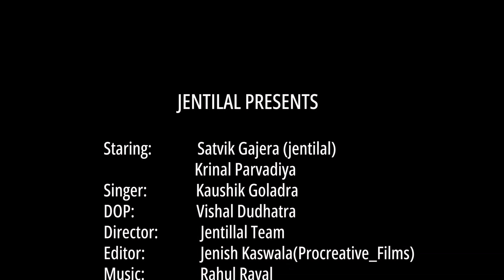કાનુડો ( Kanudo ) | Mashup | Gujrati Song | Janmashtami Special | Satvik Gajera | Kaushik Goladra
અમારું નવુ સોંગ " કાનુડો " જો તમને ગમે તો લાઈક કરો, શેર કરો અને ચેનલ ને સબ્સ્ક્રાઇબ કરી નાખો અને સાથે સાથે કોમેન્ટ પણ કરતા જજો 😄

" કાનુડો "
Staring - Satvik Gajera ( Jentilal )
                 Kinal Parvadiya

Producer - Krishna Automobiles ( Maulik pachchhamiya ) 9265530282

Singer - Kaushik Goladra

Music - Rahul Raval ( Rising Star Music Hub - Nikol )

DOP - Vishal Dudhatra

Editor - Jenish Kashwala

Director - Jentilal Team

Outfits - Ms Wedding Collection Gurukul Road - Ahmedabad

Makeup - Jagruti Goladra

Design - Kalaveethi Institute Of Design

Cast - Naimish Nasit
           Ayush Kapopara
           Krupal Dalsaniya
           Svpnil Gajera
           Falguni Patel

Support By - Nishant Barasiya
                       Raju Gajera
                       Vatsal Vekariya
                       Kaushal bavishiya